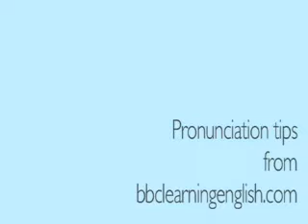1 a10 vowel short o